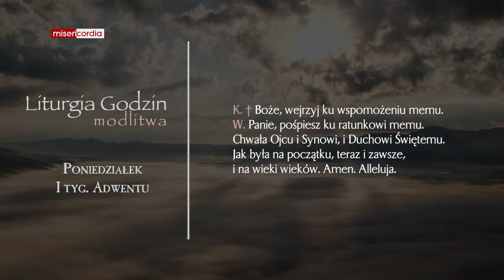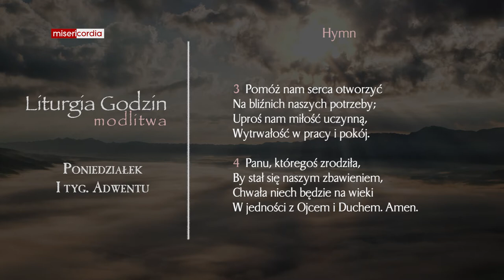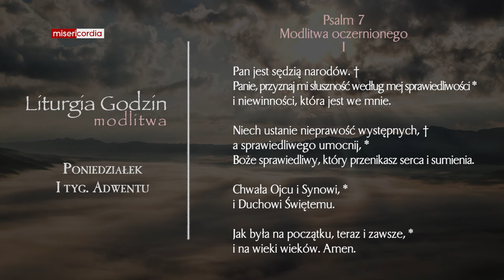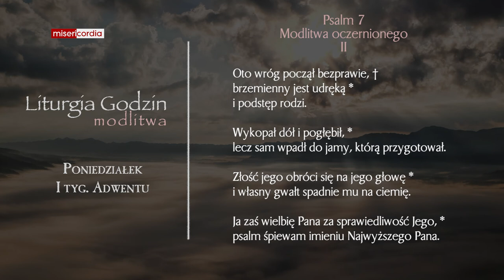Liturgia Godzin | Modlitwa Południowa | Poniedziałek, I tyg. adwentu